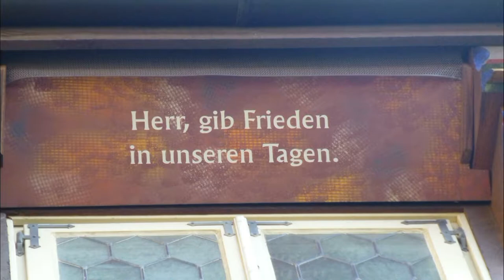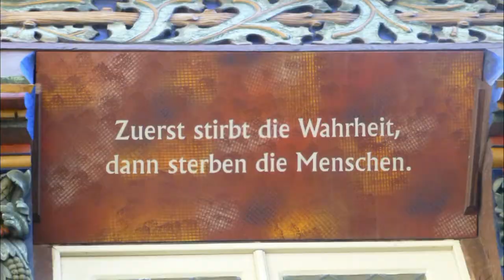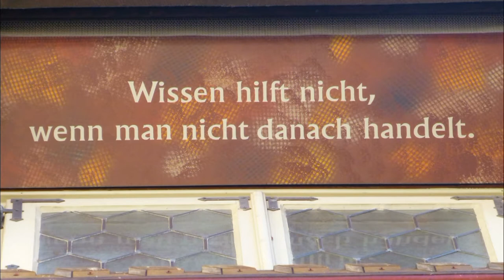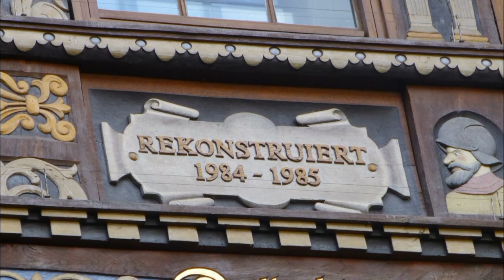KNOCHENHAUERAMTSHAUS HILDESHEIM 2014